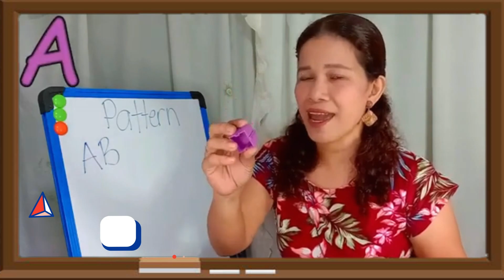Learning About Non-Living Things | Science with Teacher Ira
In this video, the children will learn about the Non-living Things: things that don't have life. Here. they will know the different characteristics of non-living things, that will help them identify the things around them, whether living or non-living thing.
- Teacher Ira

Edited by
Raniel Cura

All pictures/clipart is not mine.